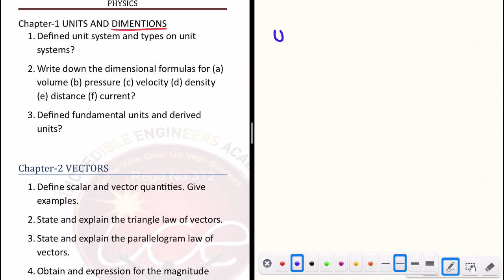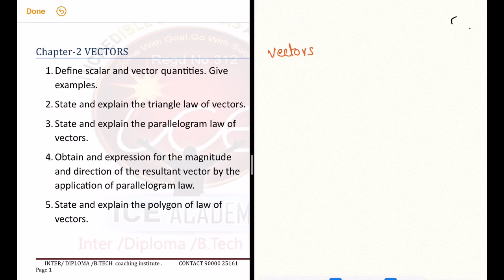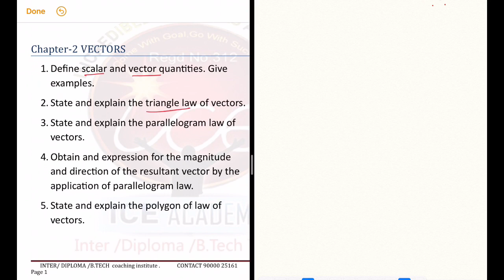Diploma physics | polytechnic physics |diploma 1st year subjects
diploma 2nd year maths | integration | mean values | class 12 | one shot diploma m2

MODULE :1

🔥 🛠 ⚙️ ENGINEERING MECHANICS

💎🔥💎ARTHEMATIC BITS

diploma C16,C20,C05
diploma maths
diploma m1
diploma M1
diploma m2
diploma m3
diploma updates
diploma timetable
diploma important questions
diploma previous questions
diploma tutions
diploma physics
diploma maths important questions
polytechnic maths
m1,m2,m3
differentiation and integration
Diploma first year maths
doplomam1,m2,m3
differentiation and integration
Diploma subjects
diploma maths class in telugu,